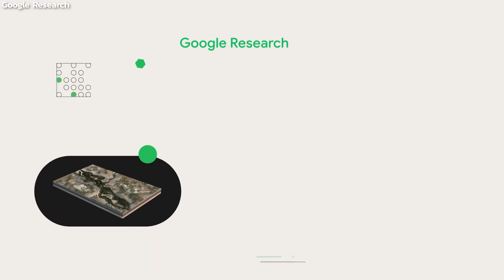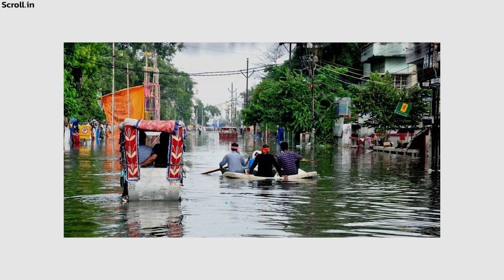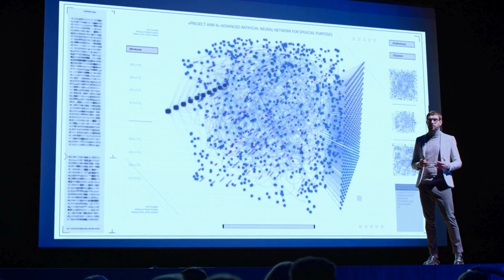รู้ตำแหน่งน้ำท่วมล่วงหน้าด้วย Google Flood Hub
Company Background